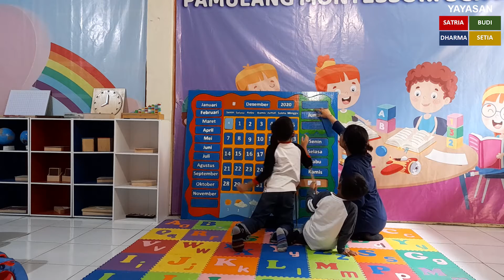Reminding Nama Hari, Tanggal, Bulan, Tahun (04 Desember 2020)